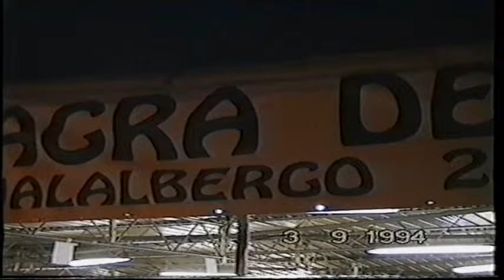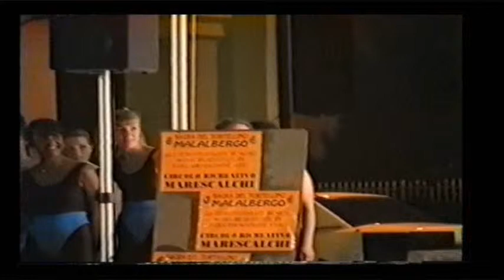FA.MO.SA. Saggio di yioga creativo Malalbergo (Bo) 03.09.1994